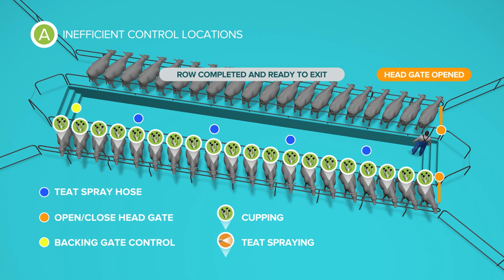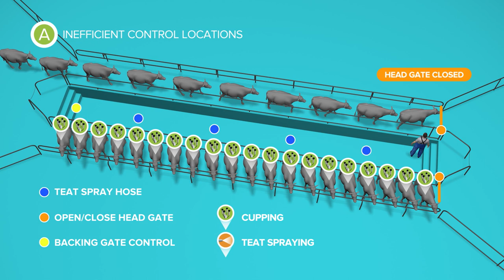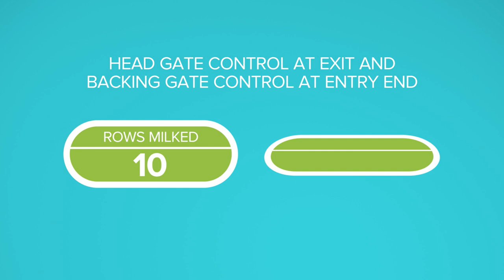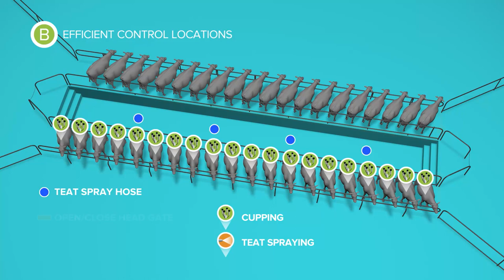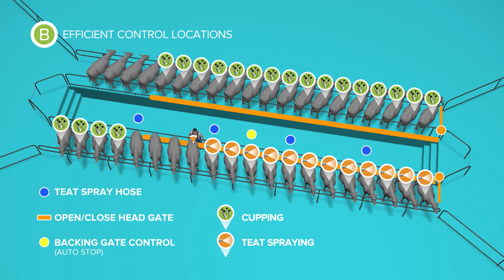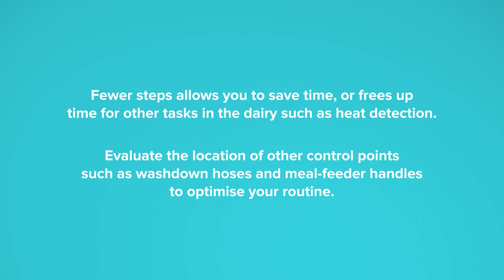Herringbone Control Points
This animation demonstrates how the location of key controls in a herringbone dairy affect the amount of walking in the pit, and how (even low-cost) simple changes can significantly improve efficiency.